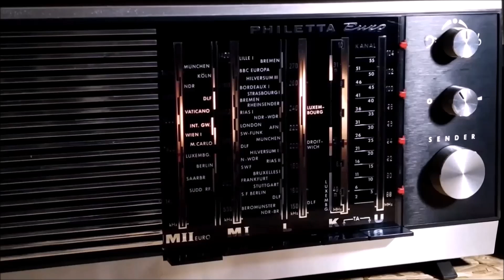Medium Wave DX: Voice of America from Djibouti (1431 kHz) received in Germany - Part 1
After the shutdown of the Italian RAI transmitter on this frequency, which - from my location - was in the same direction as east Africa, I am now able to receive the Voice of America from Djibouti more frequently.
Usually after sundown, the frequency then gets occupied by Smooth Radio from the United Kingdom.

This video shows a Philips Philetta 280 "Euro". A 30m long dipole antenna was connected to the antenna socket of the radio via a preselector.

The audio was taken from the line-out socket of the radio into a soundcard via a galvanic insulator.